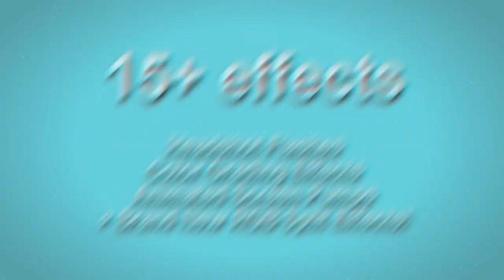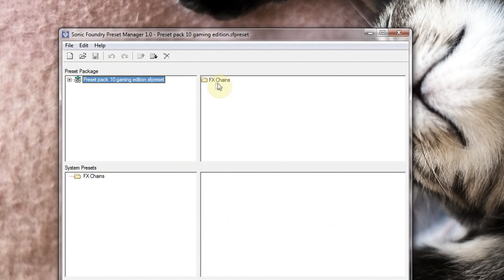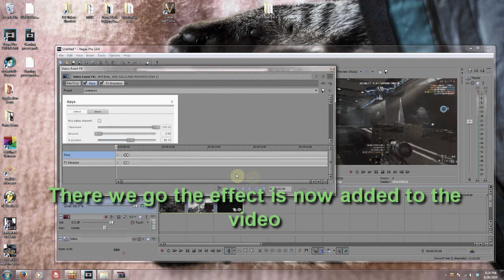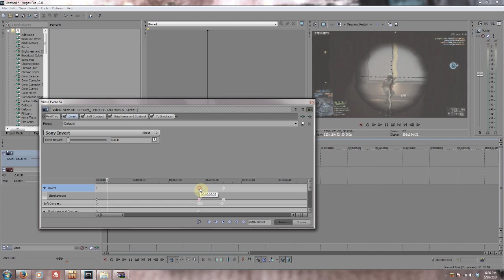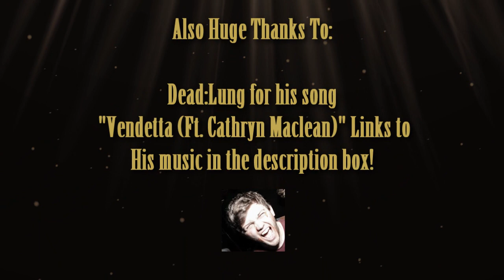Sony Vegas Pro 13, Gaming Effects Pack Download! (NEW RGB Split, Animated Effects and Color Grading)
1. First download Sony Preset manager

007 Goldeneye 64 - Main theme 0:00 - 0:10
Crysis 2 - Intro                                                   0:10 - 0:24
Oscillator Z - Gettin Started                            0:24 - 0:33
Botanical - Impulses                                        0:33 - 1:21
Dead:Lung Ft. Cathryn Maclean - Vendetta 1:21 - 3:54
007 Goldeneye 64 - Frigate                             3:54 - 4:16

All my effects are FREE but If you would like to DONATE you can do so

Big Thanks to Matthijs van den Hoven, for the song "impulses"

Also big Thanks to Dead Lung for permission to use his amazing song "Vendetta"! Go support him!

Thanks to Construct Productions for allowing me to include one of their songs in the pack!